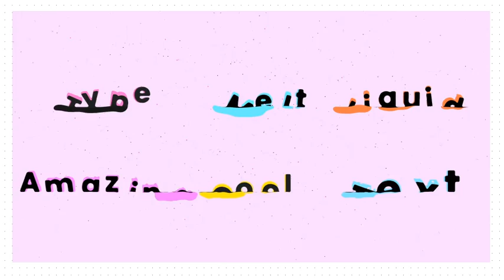After Effects Template - Text Animation Videohive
Our After Effects template features liquid text animation presets, including morphing fonts and vibrant liquid melting effects.

Includes 6 Unique Text Presets which you can simply drag and drop over your footage!

Ideal for creating captivating titles, lower thirds, and kinetic typography, this template provides versatile design options that will elevate the quality and creativity of your video projects. Whether you’re working on a promotional video, a social media post, or a corporate presentation, these animations will add a professional and engaging touch.